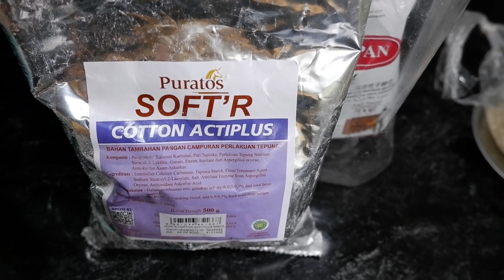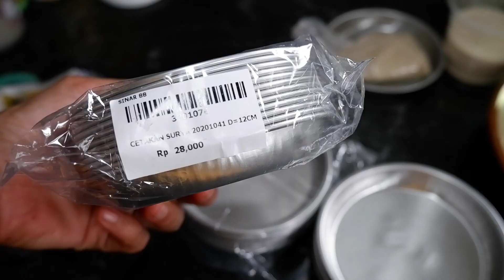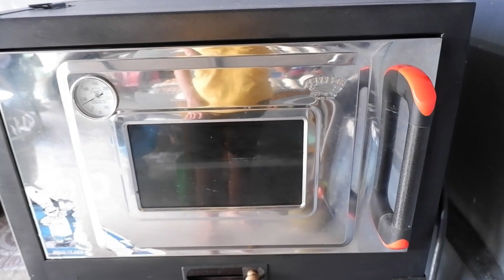RESEP ROTI BERGER YANG PALING ENAK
Resep roti berger :
* Tepung terigu protein tinggi 1 kg
* Susu evaporasi 100 ml
* Garam 15gram
* Susu bubuk 1 sase
* Mentega putih 180 gram
* Ragi 14 gram
* Pelembut roti - poratos cooten acti-plus 7 gram

reseprotiberger,carabikinrotiberger,prlembutrotiberger,berger